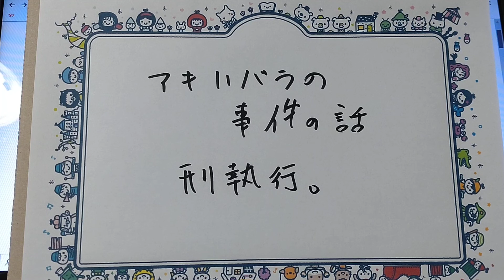秋葉原事件の話。撮りなおし。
前のが聞こえにくく感じた方がいたようで、
撮り直しました